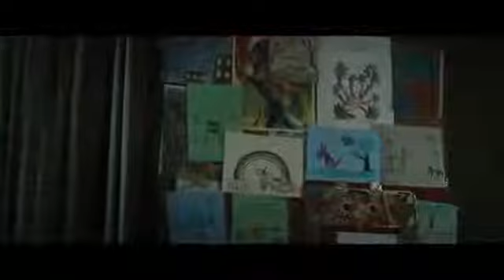REPRESSION (2020)-Official Trailer